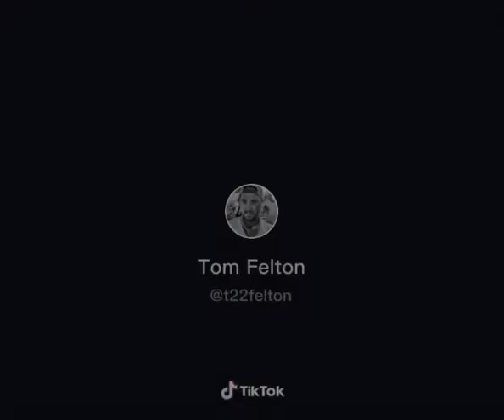Behind the scenes harry potter and the sorcerers (philosophers) stone- Tom Felton And Josh Herdman